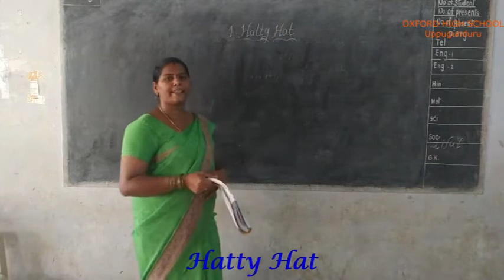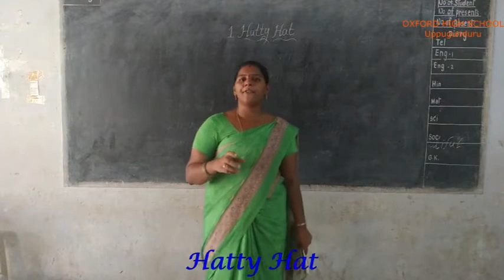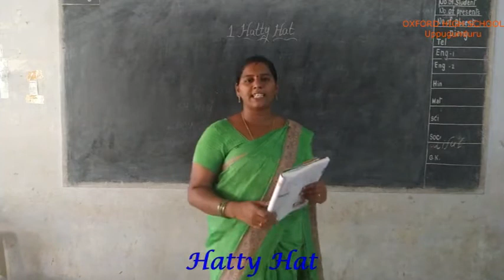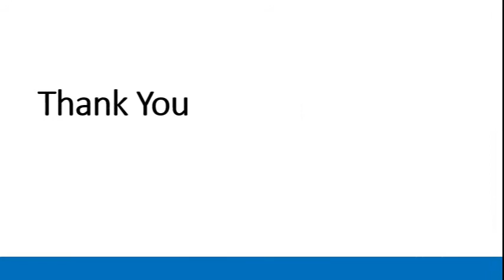English :Hatty Hat (Oxford High School-Uppugunduru)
Subject: English
Lesson: Hatty Hat Part 2 (2nd Class)
Teacher: Mrs.Priyanka